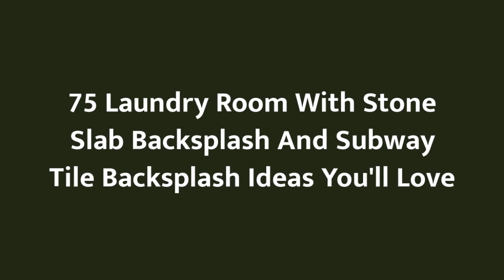75 Laundry Room With Stone Slab Backsplash And Subway Tile Backsplash Design Ideas You'll Love ♡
0:00:00 - Intro
0:00:12 - Laundry Room With Stone Slab Backsplash And Subway Tile Backsplash Design Ideas You'll Love: Inspirations 1 to 25
0:03:03 - Laundry Room With Stone Slab Backsplash And Subway Tile Backsplash Design Ideas You'll Love: Inspirations 26 to 50
0:06:07 - Laundry Room With Stone Slab Backsplash And Subway Tile Backsplash Design Ideas You'll Love: Inspirations 51 to 75